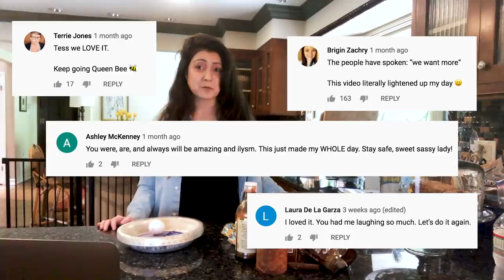I Tried Making Universal Studio's Most Popular Menu Items At Home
Iconic Eats host, Tess, is trying all of Universal's most popular recipes from home! Watch Tess recreate butterbeer, pumpkin pasties, and green eggs and ham tots from Universal's Wizarding World of Harry Potter and Islands of Adventure.